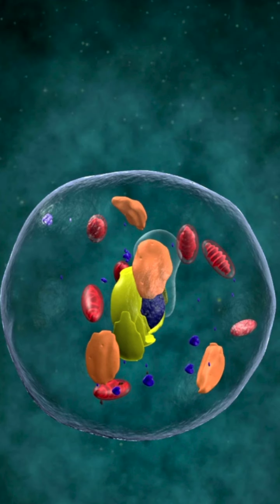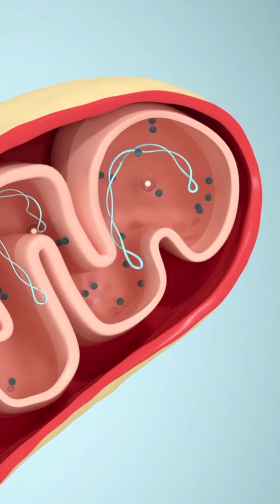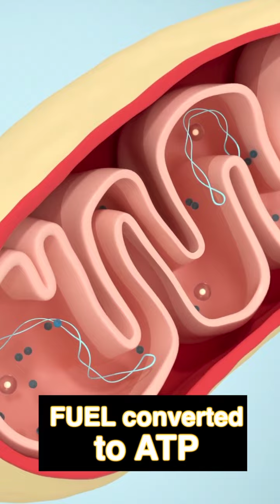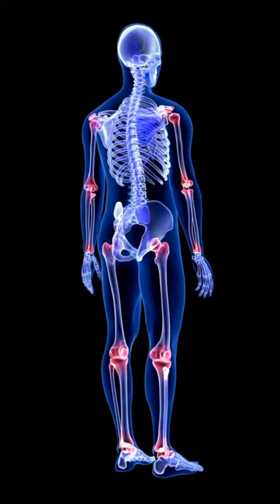ASEA Redox and Cell Mechanics - ASEA As An Important Tool In Your Cell's Toolkit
ASEA redox molecules facilitate proper cell signaling.  ASEA is the number 1 tool our family has used for over 5 years to help us recover, rebuild, and function at our best.

In this video, Arlynd breaks down in a very easily digestible way how cells and your energy systems work, and why ASEA is such an important component to cellular health.  Arlynd won't work with a client unless they are taking ASEA Redox.

Damaged cells need tools to repair and if cells aren't working, you're in trouble.  Our cells are being damaged more and more everyday by our toxic environment.  ASEA makes sure cells can do what they are designed to do.

Video Credit: @christisaxonkoelker